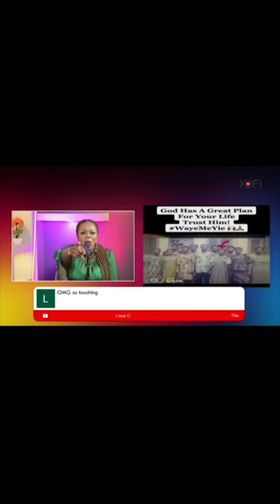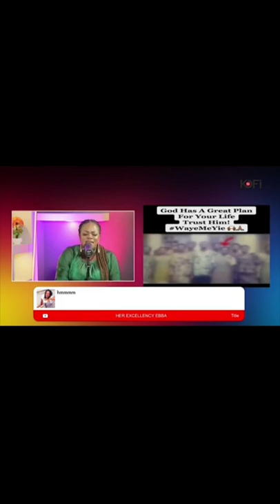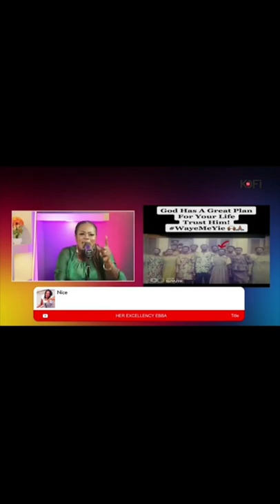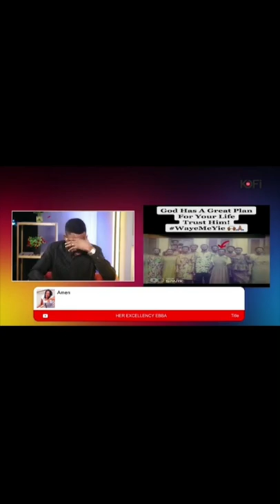𝐊𝐎𝐅𝐈 𝐀𝐃𝐎𝐌𝐀 𝐂𝐑𝐈𝐄𝐃 𝐋𝐈𝐊𝐄 𝐀 𝐁𝐀𝐁𝐘 𝐎𝐍 𝐒𝐄𝐓 😭😭😭😭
@𝐇𝐨𝐬𝐡𝐨𝐧𝐥𝐢𝐧𝐞𝐭𝐯 𝐬𝐩𝐫𝐞𝐚𝐝𝐢𝐧𝐠 𝐭𝐡𝐞 𝐠𝐨𝐨𝐝𝐧𝐞𝐰𝐬